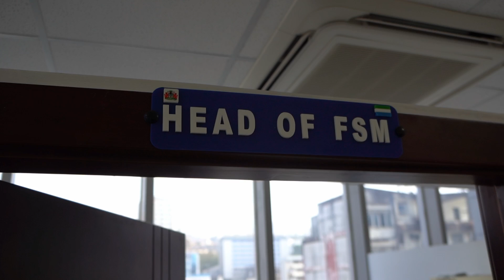GOAL's Faecal Sludge Management Plant in Freetown, Sierra Leone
However, the plant only solves half the problem. 80% of Freetown's liquid waste is still not safely managed, and 40% of the city's population lives in an informal settlement or a hard-to-reach area.

To ensure that Freetown's most vulnerable communities can access safely managed sanitation and waste disposal services, the FSM plant needs to expand. To do that, we need your help.